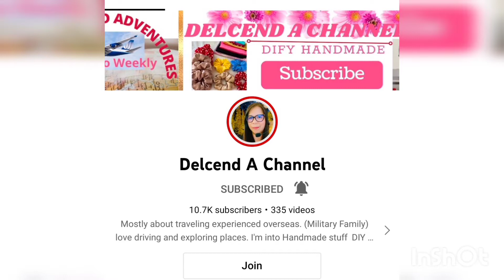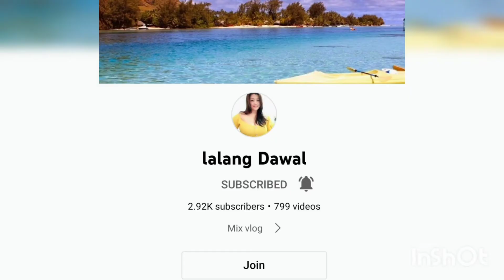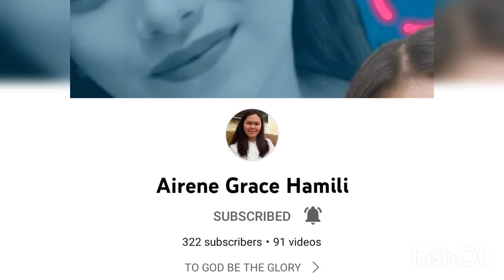HAPPY BIRTHDAY KATTIEROWIE//ANNE HAMILI VLOG